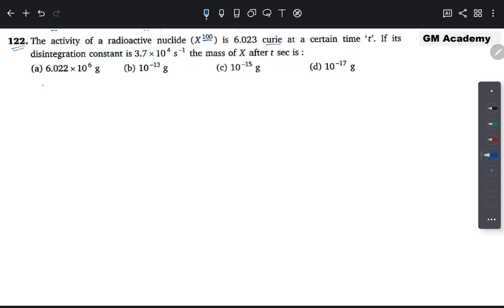Chemical Kinetics | Level 1 | Q121 - Q130 | JEE | N Avasthi Solutions | GM Academy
In this Video we explain detailed solution of Chemical Kinetics Level 1 (Q121 - Q130) || N Avasthi Solutions || GM Academy

NCERT BOOKS :-
Class 11 :- Physics

Writing Tablet